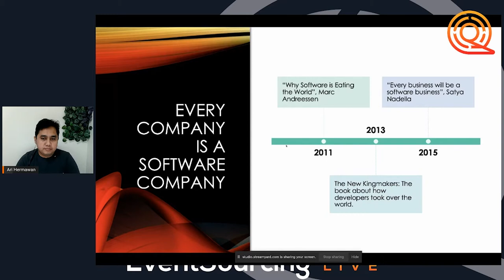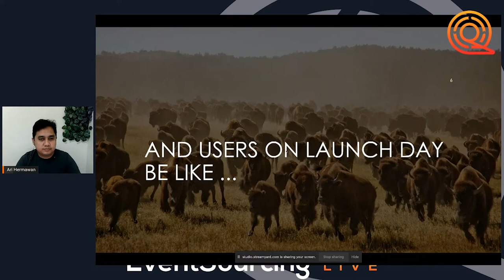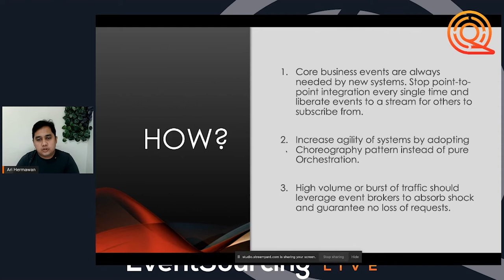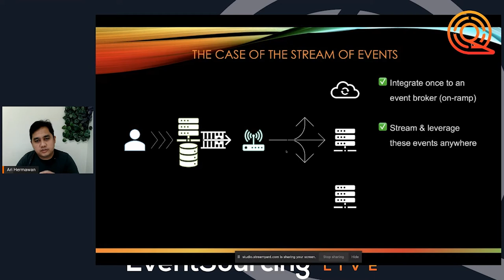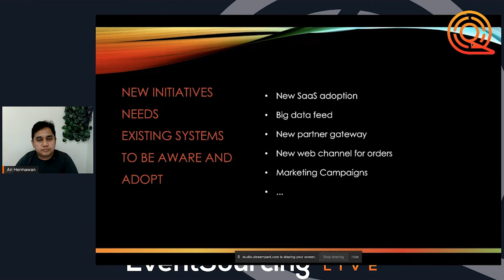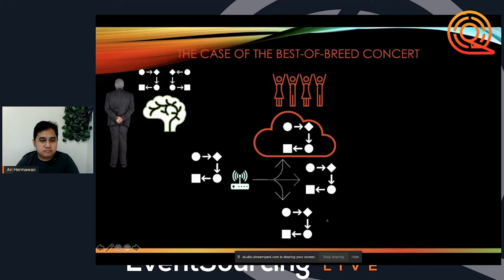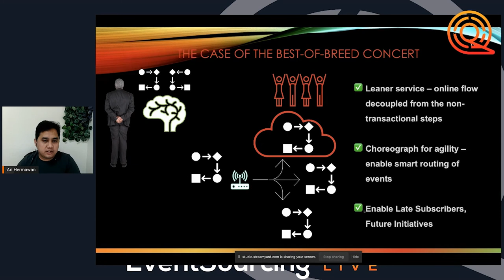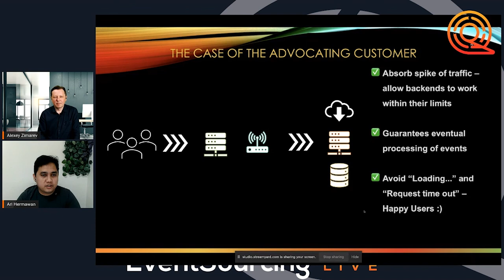Be faster and safer with EDA - Ari Hermawan - EventSourcing 2021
EventSourcing Live 2021

In this talk we'll look at some common patterns in EDA that can help with deploying new services more often while reducing the risk of knocking the other services down. Another pattern will help with building on top of existing events, and another one that helps with spike of traffics.